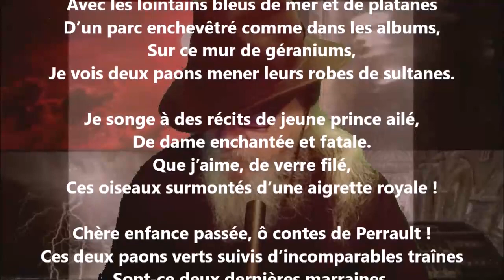Paons d’Alger - Lucie Delarue-Mardrus lu par Yvon Jean